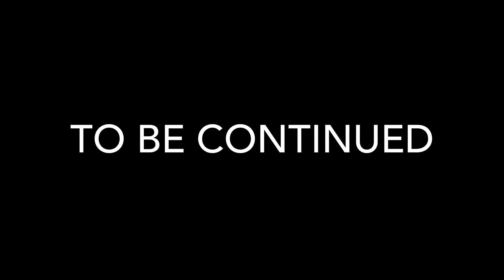Undertale: Dogs of Future Past Part 17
LAST REMINDER: for anyone concerned about the narration. I did not create this comic. According to Tumblr, there’s a narration portion of the comic. Proof
Comic Artist: LynxGriffin
Cast:
Past Sans: Simon
Past Papyrus: Eric
Storyteller: Catherine